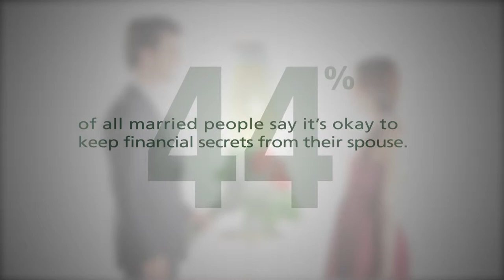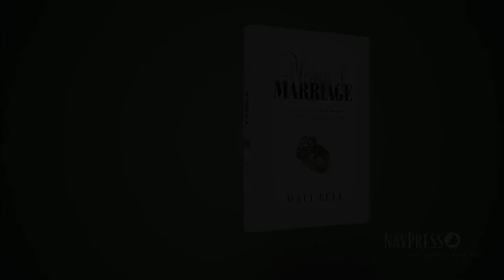Money & Marriage book trailer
"Money and Marriage: A Complete Guide for Engaged and Newly Married Couples," by Matt Bell, is designed to get couples on the same financial page for a lifetime of successful, joyful money management.